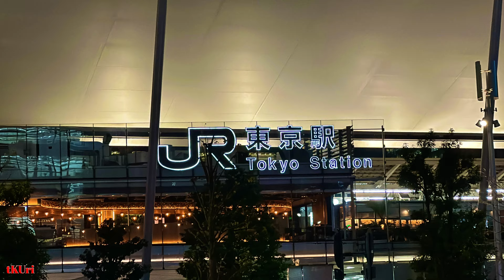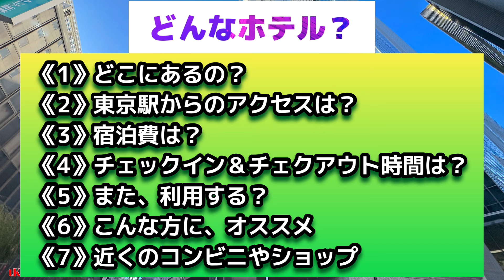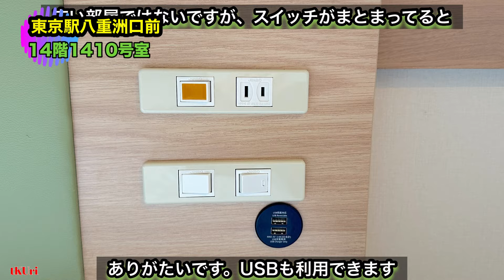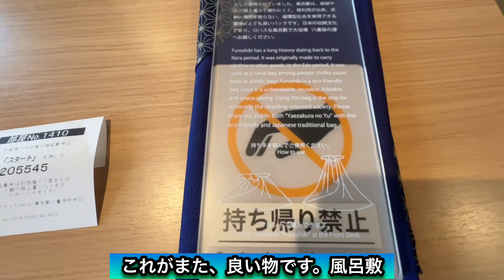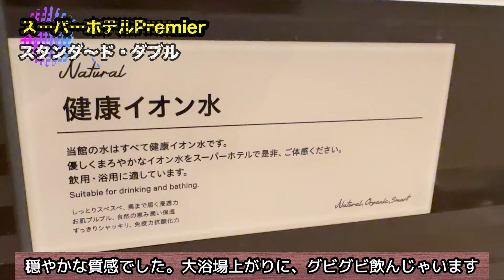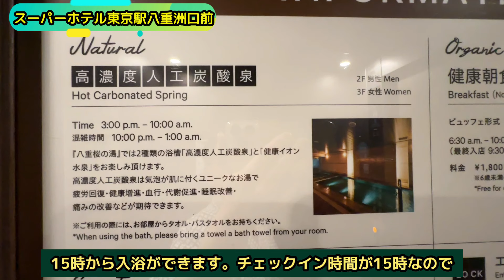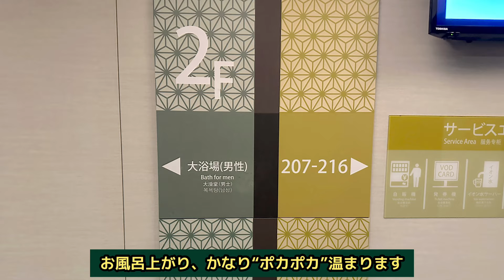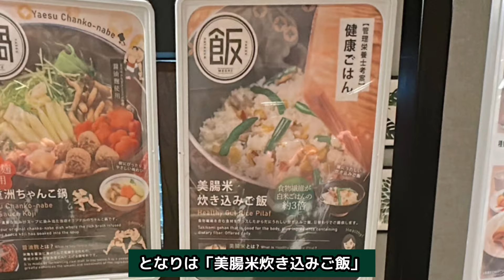【スーパーホテルPremier東京駅八重洲口前】大浴場付あり！《東京駅》近くで大浴場で湯ったり！旅の前に！旅の後に！枕も選び放題！美味な朝食バイキング！快楽ステイ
東京駅八重洲口前の
大浴場付き
【スーパーホテル東京駅八重洲口前】

旅の前に
旅の後に
東京駅で、大浴場付きのホテルに泊まれるのは、ありがたいです

枕も選び放題
朝食バイキングの品数も豊富で美味しい

湯ったり大浴場につかったあと
大きめなダブルで、のんびり快適快眠で、癒やされました

東京駅で、大浴場につかれる良いホテルを探してる方にオススメ

《関連ブログ》
ブログ化しました。文字でのご確認はこちらを

‹宿泊した部屋›
○14階1410号室
◯スーペリアダブル
◯朝食付き

‹宿泊費›
○1万8000円
12月の火曜日に宿泊

【目次】
0:00　オープニング
0:14　イントロ：東京駅前から「東京ミッドタウン八重洲」経由のアクセスルートをご紹介
1:10　「どんなホテル？」ホテル内写真
1:27　ホテル外観＆「東京ミッドナイト八重洲」
2:07 　どんなホテル？」ホテル情報まとめ〜
3:12    東京駅前から「八重洲通り」経由のアクセスルートをご紹介
3:30　 14階1410号室入室
4:12　ダブルベッドと、その周辺の紹介
7:56　テーブル・デスクと、その周辺の冷蔵庫、ハンガー、“風呂敷き”、備品などを紹介
13:18　浴室＆トイレと、その周辺の紹介
16:30　大浴場「八重桜の湯」
17:40　朝食バイキング：ニシン蕎麦、豆乳入りホワイト野菜カレー、ちゃんこ鍋など
21:35　眺望＆夜景
23:03　八重洲通り＆ヤエチカ〜ホテルへのアクセスルートご紹介
23:25　ホテル情報
23:36　ホテル情報　チェックイン＆チェックアウト時間
23:53　ホテル情報　 宿泊した部屋
24:06　ホテル情報　この日の宿泊費
24:15　ホテル情報　最寄駅
24:30　Google Map
24:50　大丸DAIMARUの場所＆ホテル内写真
25:30　「まとめ」近くのお店「ヤエチカ」「大丸DAIMARU」など
26:25　出発＆ホテル館内紹介
27:53　ホテル前から東京駅八重洲口へのアクセスルート
28:43　エンディング

Room No.83

「ホテルツアー」と題して
・だいたい１万円ほどの宿泊費で泊まれるホテル
・高層階ビルのホテル
・眺望が良さそうなホテル
を探し
旅をするようにホテルをめぐって
“おこもりステイ”を愉しんでいます

普段は、海外旅行を趣味にしてます
20年くらい前から、ひとり旅をするのが好きですが、
最近は、東京近郊のホテルを旅するように巡ってます

今回は、東京駅近くにある大浴場付きのホテル
【スーパーホテル東京駅八重洲口前】に宿泊しました

旅の前に
旅の後に、嬉しい大浴場です